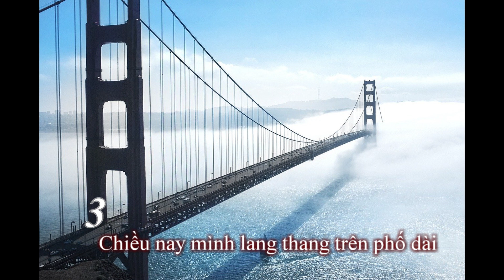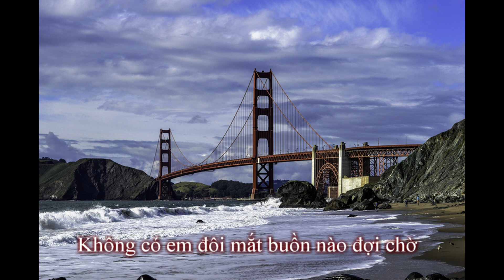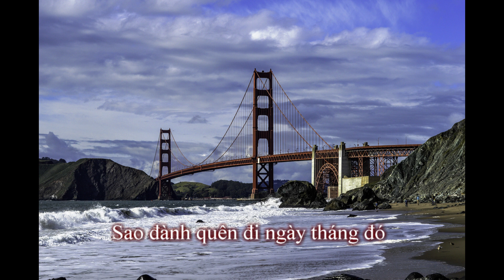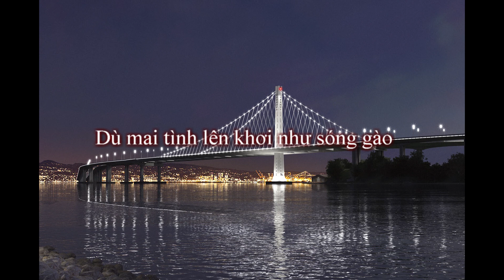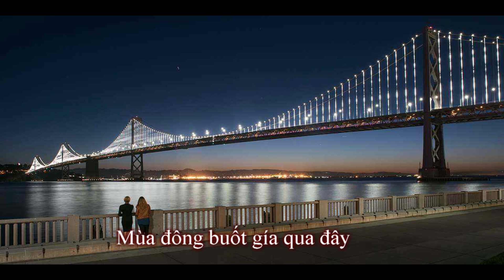CHIỀU NAY KHÔNG CÓ EM - NTM - KARAOKE -TAN PHAT ( LYRICS) (Hát theo nhịp không theo chữ chạy)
CHIỀU NAY KHÔNG CÓ EM -Phong Cảnh San Francisco  USA
(TẬP HÁT THEO NHỊP VÀ KHÔNG HÁT THEO CHỮ CHẠY TRÊN MÀN ẢNH)